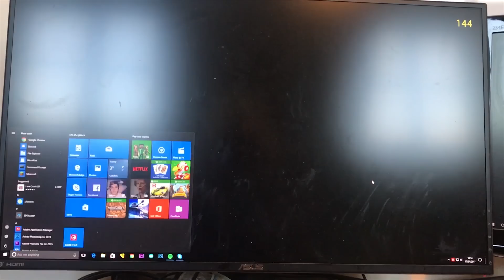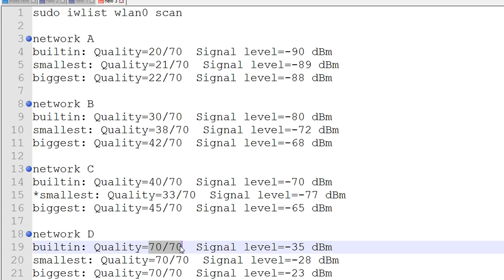Pi Zero W External Antenna Mod | Supercharge Wifi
Any links I could find had very low stock, so you'll need to do some searching to find what you'll need which is... a ufl smd connector, ufl cable, antenna (2.4ghz) and of course a pi zero w!

If you have any questions/queries regarding this video, please ask them in my subreddit linked below.